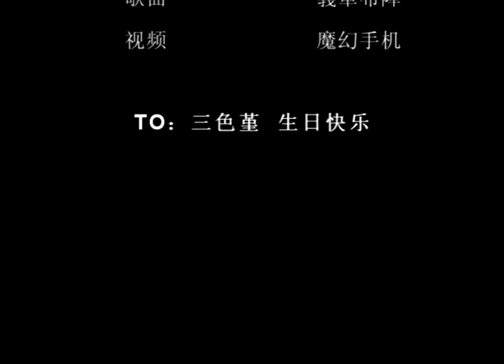残凛魄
《魔幻手机》游所为MV